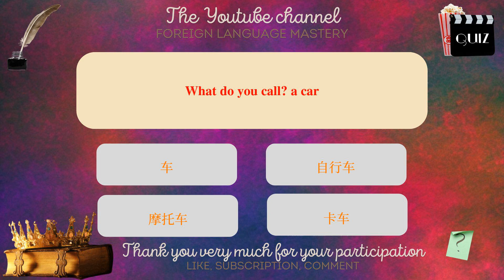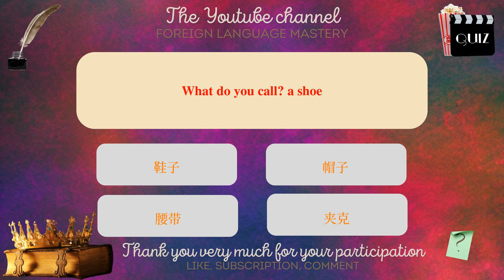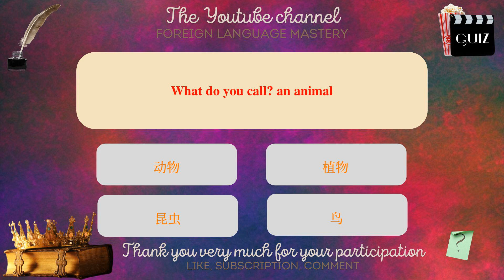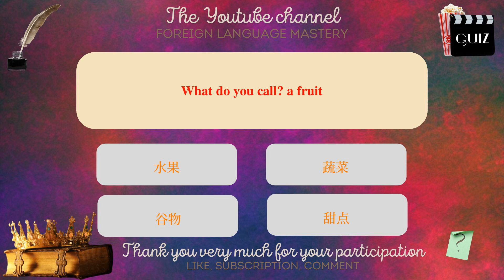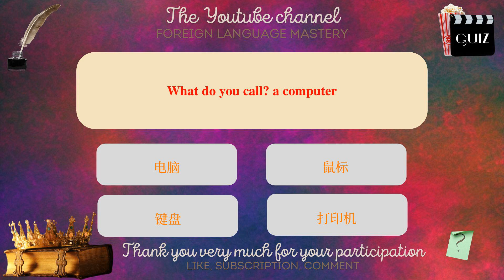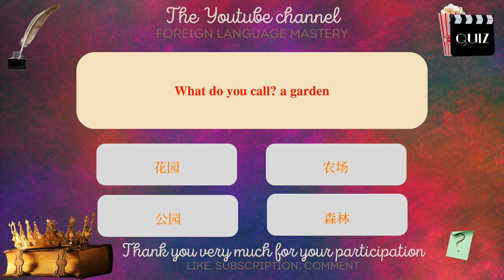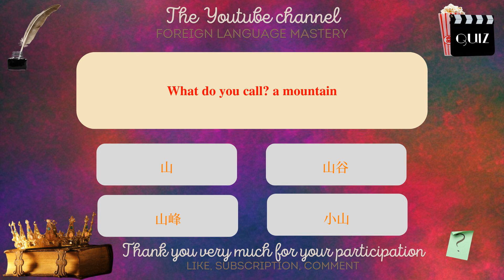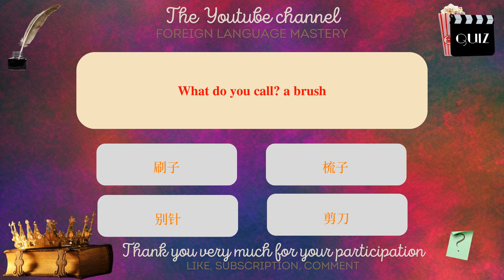Learn Chinese while having fun vocabulary for beginners.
In this series of videos, I will present you with simple sentences to help you learn easily and quickly. Whether you want to travel abroad, communicate with English speakers or simply improve your level in Chinese, these sentences will allow you to develop your vocabulary and grammar gradually. With my clear explanations and practical examples, you will learn to use the sentences in real contexts and to memorize them easily.